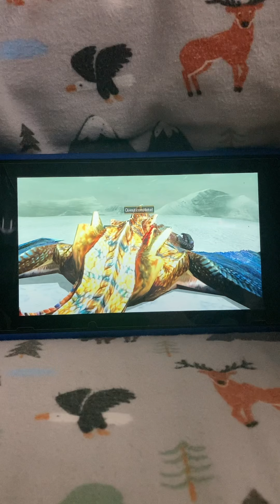GRIMCLAW VI MHGU